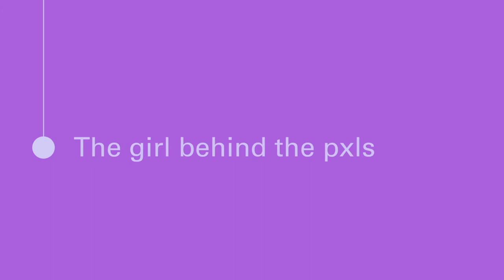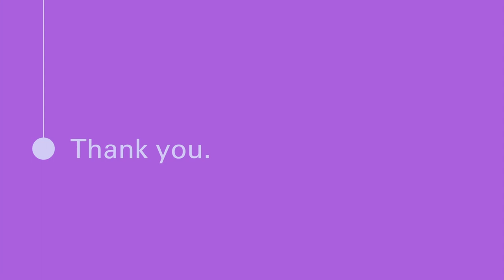The girl behind the pxls | An introduction and some eye(in)sights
Retinopathy of prematurity (ROP)
Nystagmus
Visual field disorder